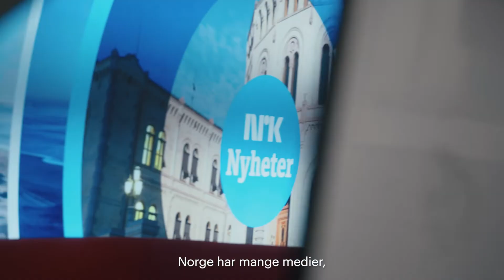Hvor leste du det? En krig er også en krig om sannheten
Krigen i Ukraina er ikke bare en kamp om land, men en krig om grunnleggende verdier. Mens Russlands befolkning kun får tilgang til Putins versjon av sannheten, har vi i Norge god tilgang til mange og ulike medier. Mediemangfold gjør en forskjell og gir deg mulighet til å gjøre deg opp din egen mening, basert på innspill og informasjon fra mange kilder. I Norge er ytringsfriheten grunnlovsfestet i §100 og en forutsetning for et fungerende demokrati.

Bruk mediemangfoldet til både å ytre deg og få informasjon og kunnskap.

Denne filmen er laget av Medietilsynet i mars 2022, og oppdatert august 2022 med NRKs nye kringkastingssjef.

Medvirkende er:

Hanne Skartveit
politisk redaktør i VG

Vibeke Fürst Haugen
kringkastingssjef i NRK

Olav Sandnes
sjefredaktør i TV 2

Vebjørn Selbekk
sjefredaktør i Dagen

Trine Eilertsen
sjefredaktør i Aftenposten

Eirik Hoff Lysholm
sjefredaktør i Dagsavisen